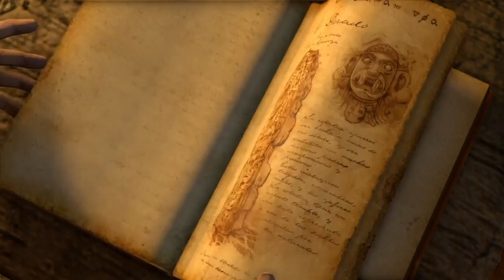Let's Play Uncharted Drakes Fortune Episode 6 (Congrats to the winners!)